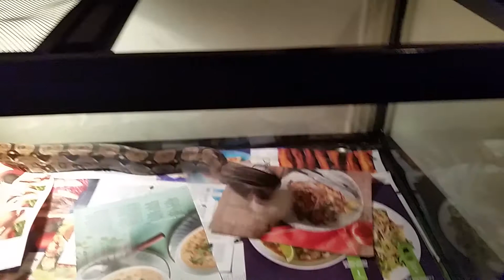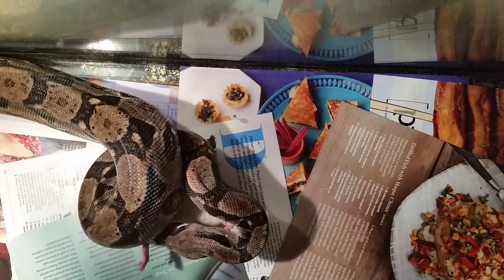Snake vs rodent